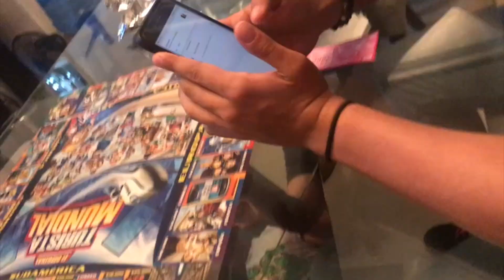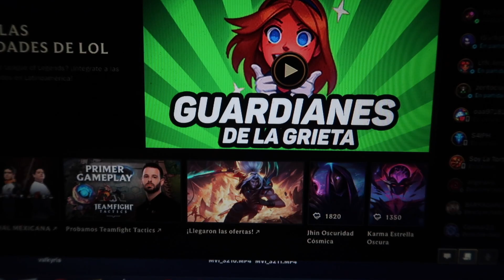Maraton LOL (Mandando Saludos)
Un primo vino a visitarnos, aprovechamos que nos pudimos reunir para poder jugar un poco de LOL, sé que es un poco nerd, pero con las lluvias y de noche no hay otra cosa que hacer mas que estar en casa y divertirse con los primos.